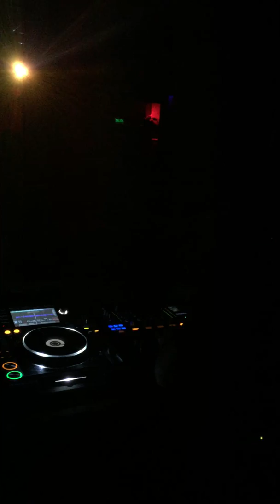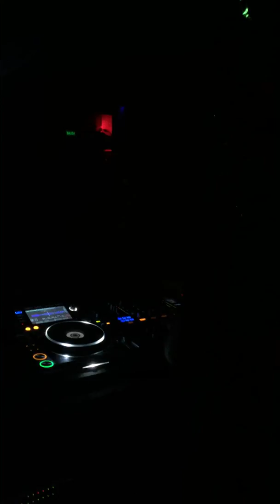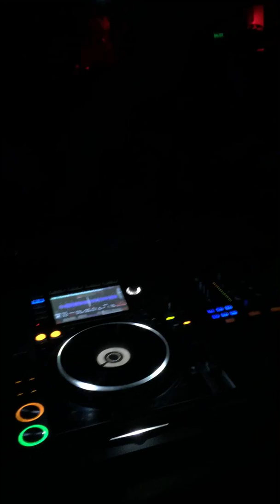Josefina & Fernando Ferreyra My Little Princess Josefina Orginal Mix @ Dorian Dreamers Night Cordo